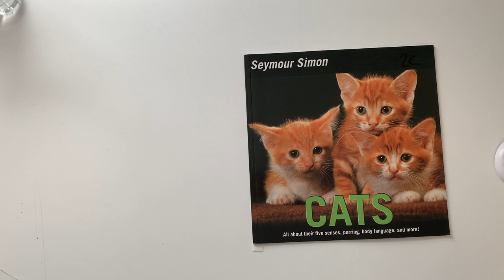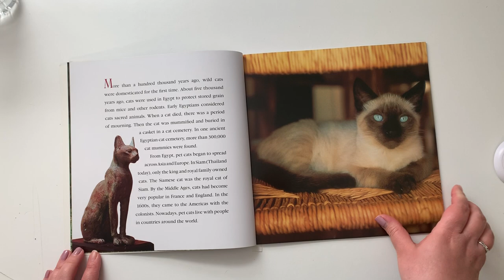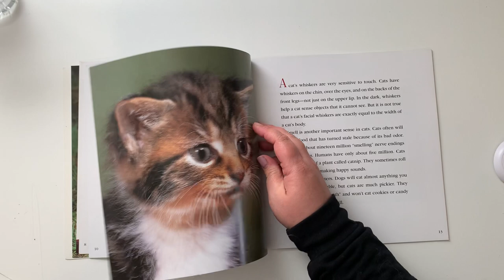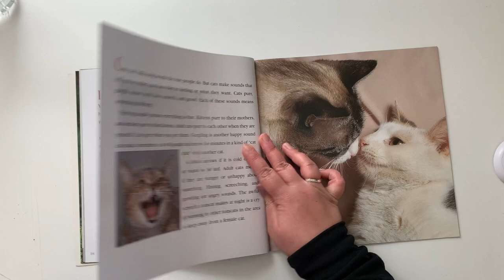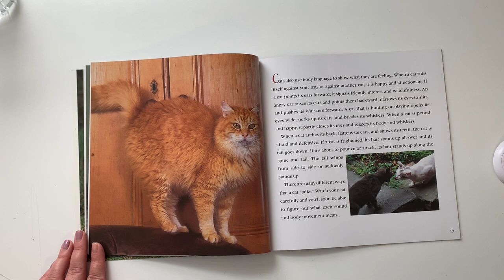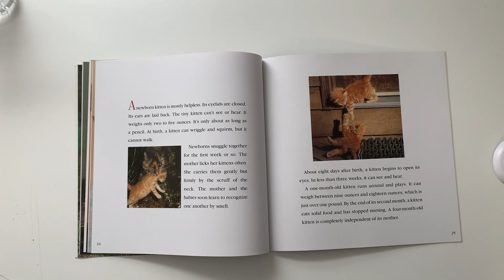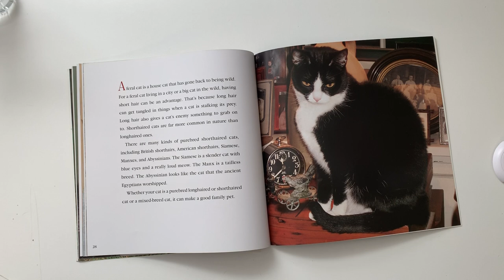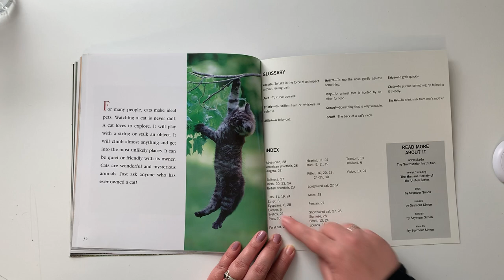Cats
Read aloud of the book “Cats” by Seymour Simon